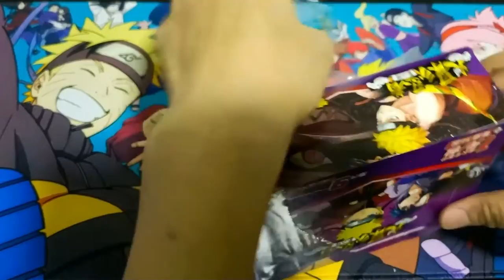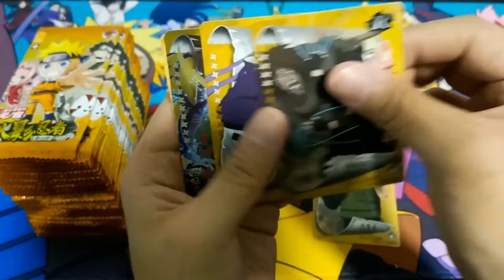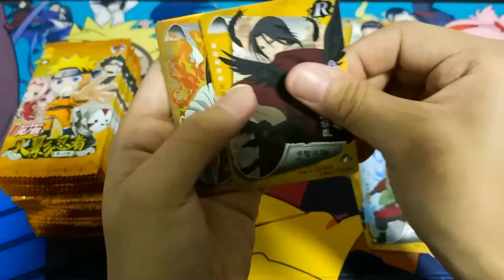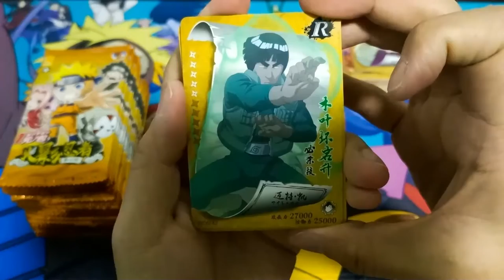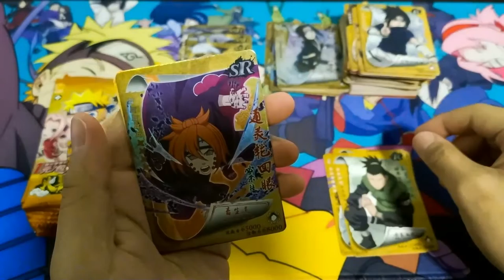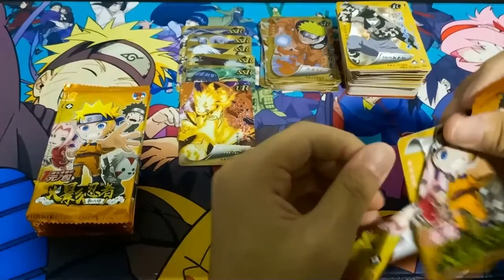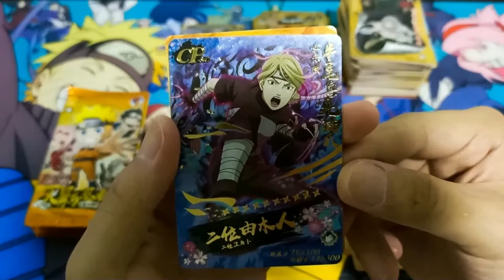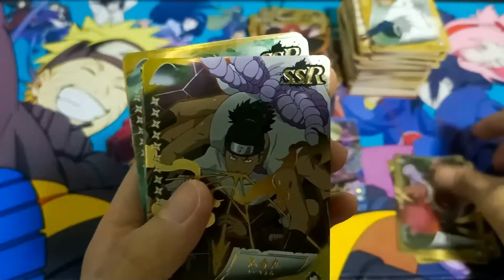[ASMR] 6th Series Classic | Naruto Booster Box Opening (No Talking)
Naruto Booster Box Opening
Booster Packs From China
6th Series Classic x 36 Packs